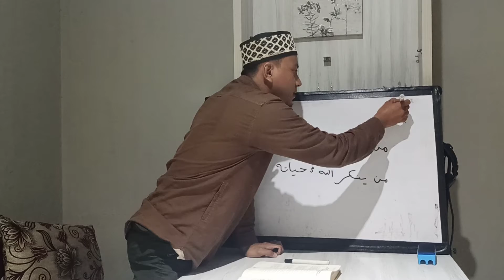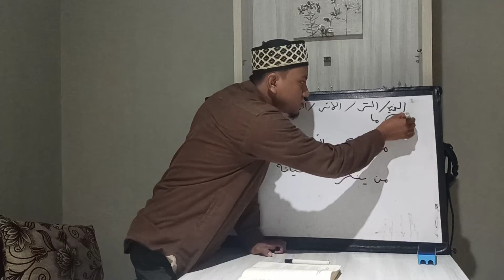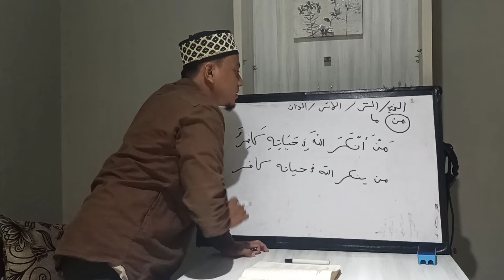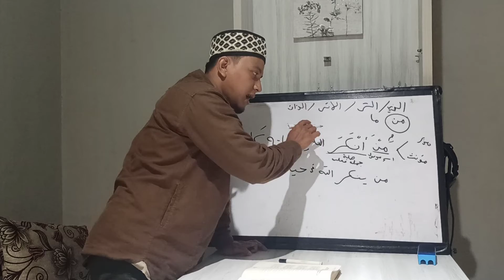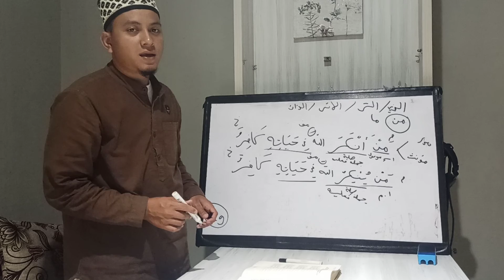Materi Mustaqili (23 Nov 2020) - By Ustadz Gustar